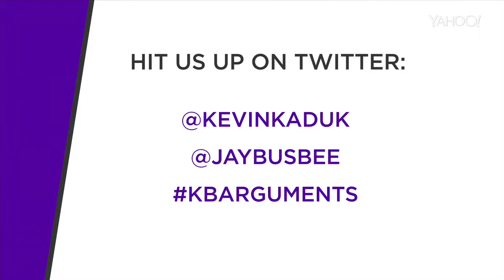Best NBA All-Star game moment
Yahoo Sports' Kevin Kaduk and Jay Busbee agree that Magic Johnson's return to the event in 1992 was a significant time in league history.